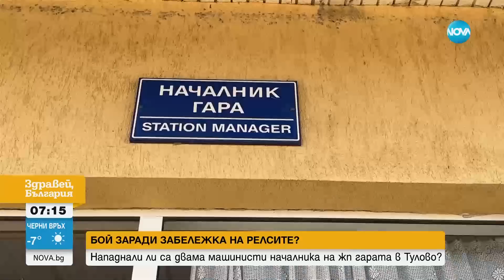СЛЕД БОЯ МЕЖДУ МАШИНИСТИ: Каква е версията на уволнения дисциплинарно служител - Здравей, България